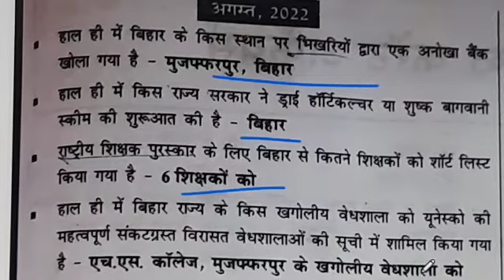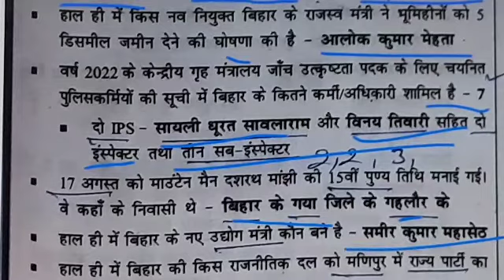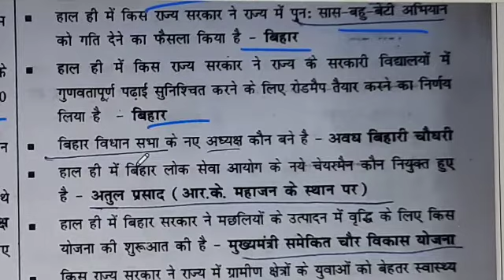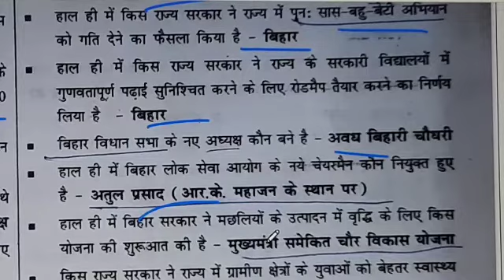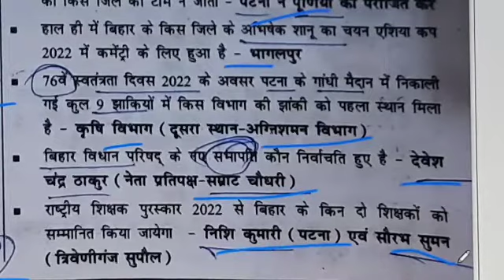August Month Bihar Current Affairs One Liner 2022